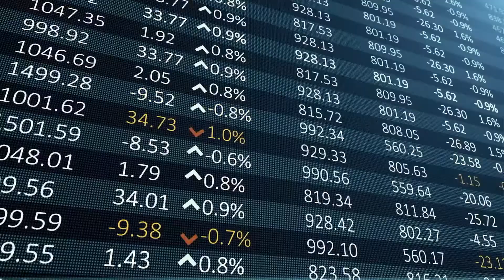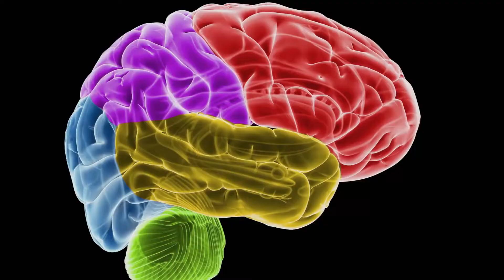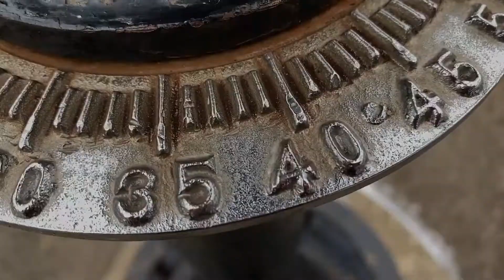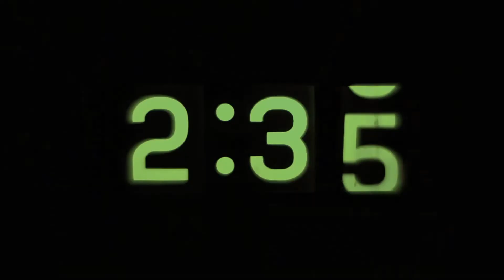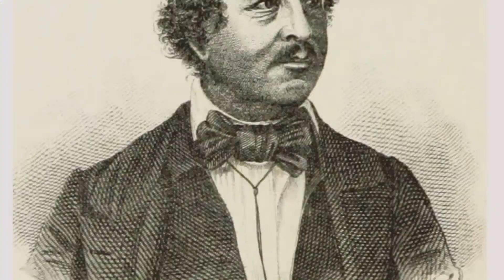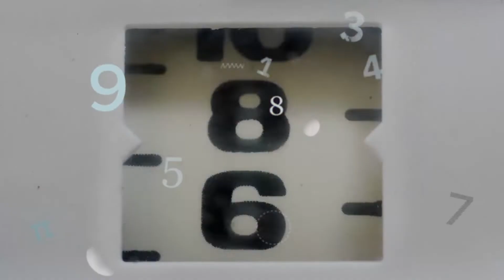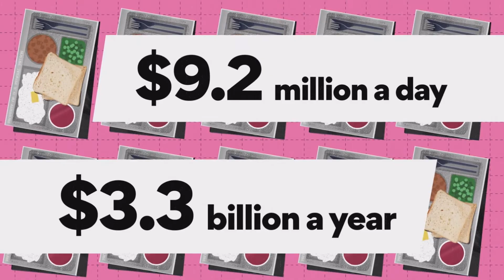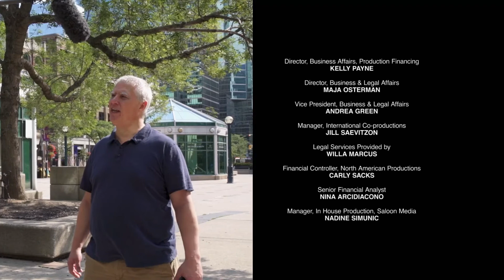History by the Numbers - Psychedelics by Numbers - History Documentary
Psychedelics have impacted history for as long as there have been people wanting to get their minds blown. Discover who's been under the influence from Salem witches and Santa Claus to 1960s hippies and Steve Jobs, and find out how mind-altering substances have changed our world.